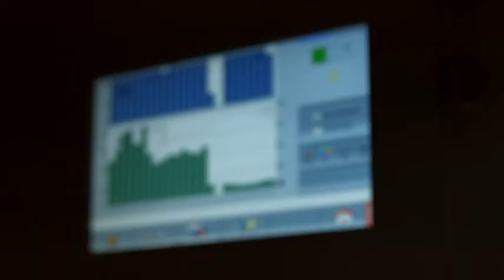DVS TEKSTİL A.Ş TANITIM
Selami TANER'den
AYDIN SÖKE DVS TEKSTİL A.Ş TANITIM